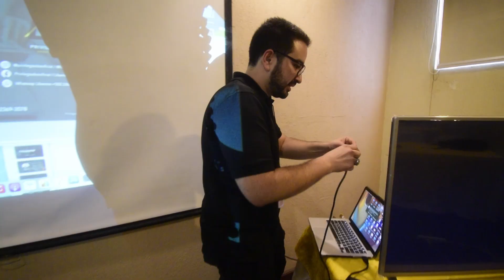A esto me dedico ahora....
MI EQUIPO:

Mi drone
Mi cámara
Mi micrófono
Mi gopro
Mi gorillapod